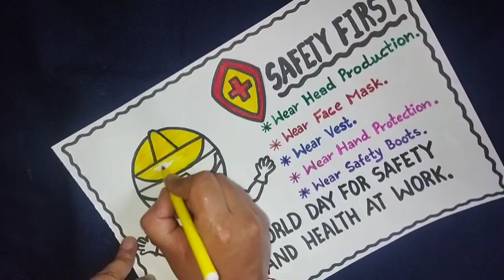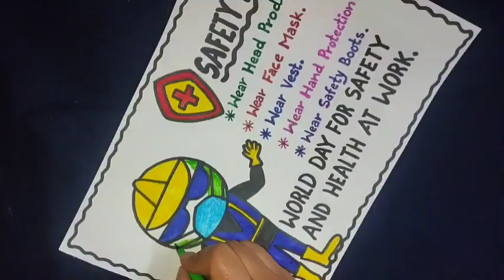Poster on World Day For Safety And Health At Work(April 28)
Video Highlights